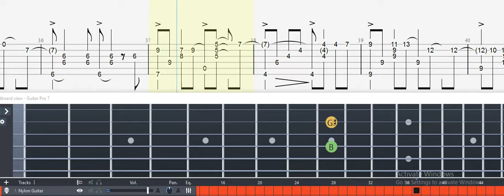Guitar Tab - Day by Day (: Sword Oratoria) OST Fingerstyle Tutorial Sheet Lesson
Day by Day (Dungeon ni Deai wo Motomeru no wa Machigatteiru Darou ka Gaiden: Sword Oratoria) Guitar Tab

                                        (on air length)
   ~ from anime "ダンジョンに出会いを求めるのは間違っているだろうか外伝 ソード・オラトリア ED" ~

Artists Kano (鹿乃)
arranged by to*morning